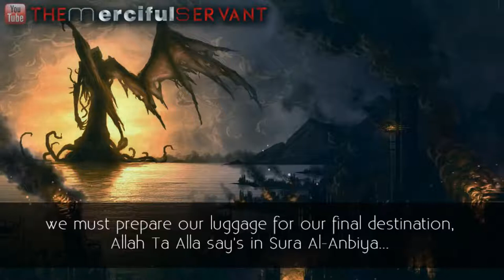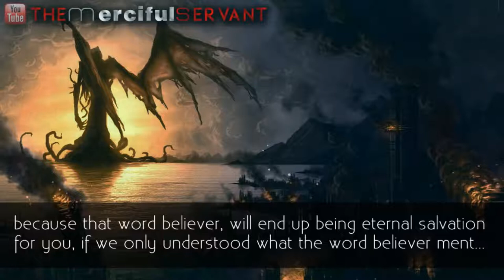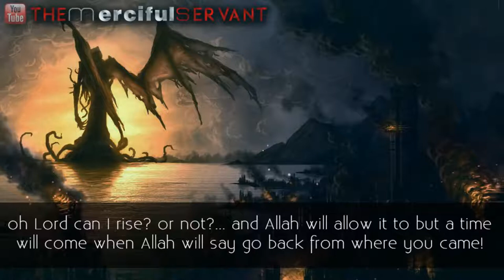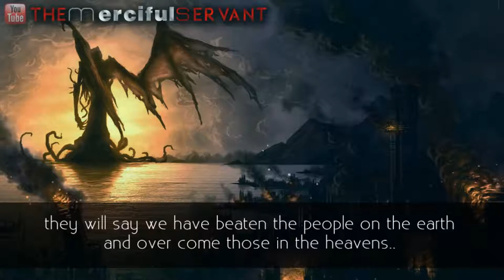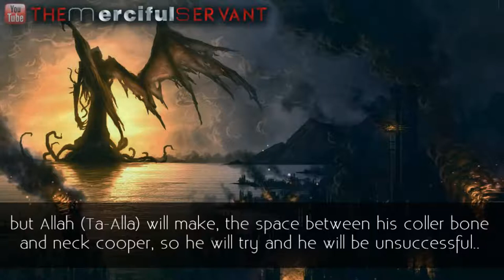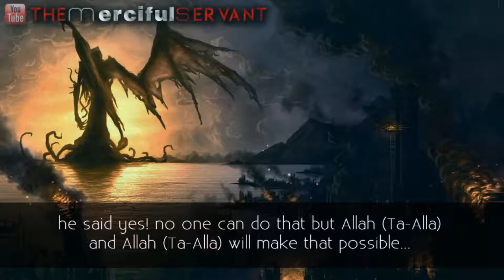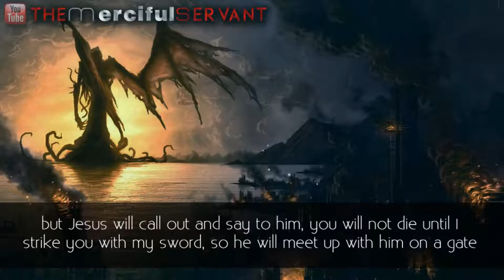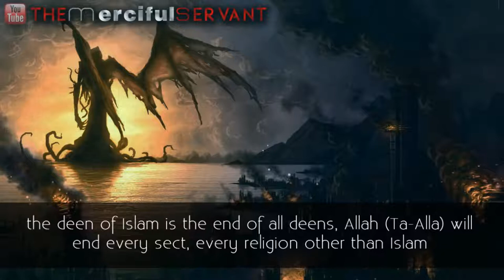The Beast of The Earth - Signs of the Reckoning - Talash Peace